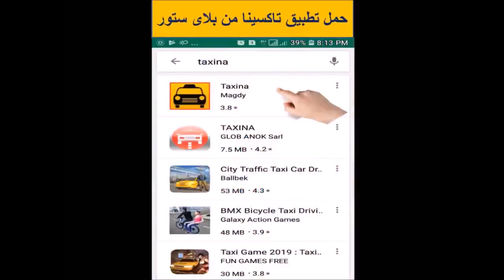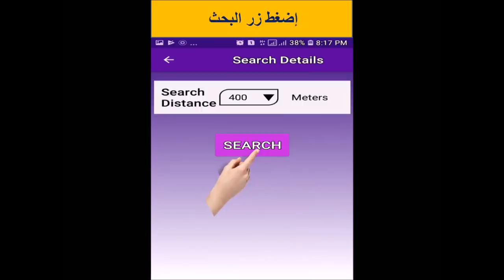Taxina تطبيق تاكسينا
The best free android application to pick taxi any where allover the world
رابط التحميل